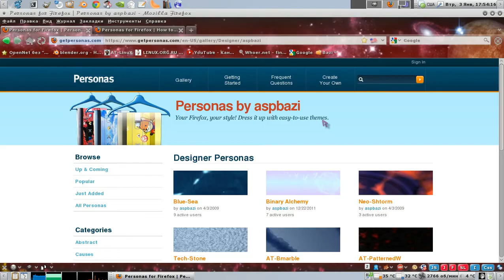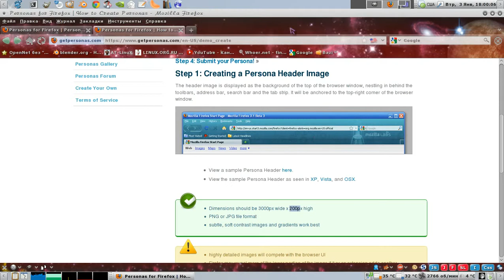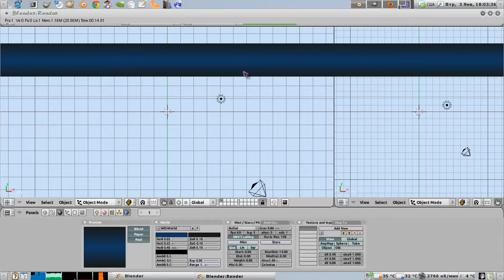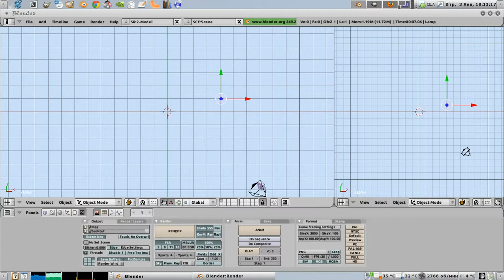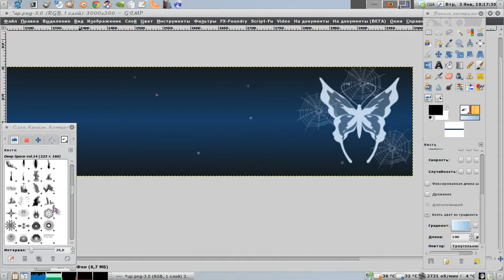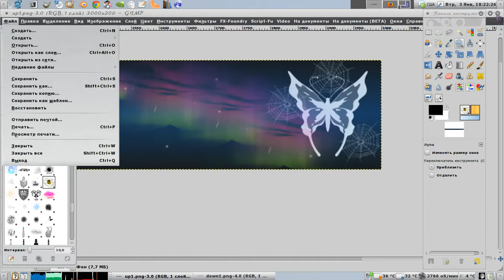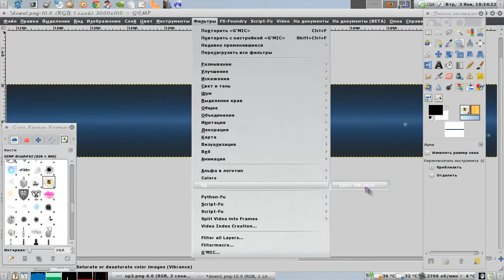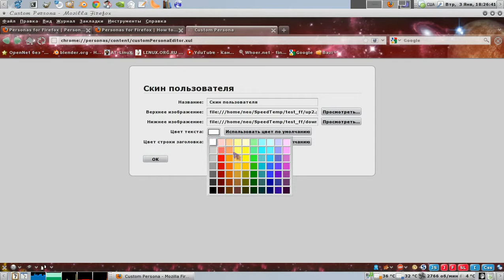Blender3D / GIMP / Firefox Art Personas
Creating a theme for the plugin Firefox.